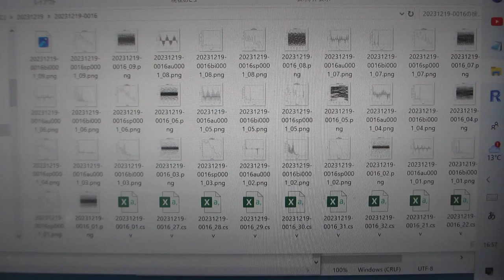超音波の音圧データ解析ーー多変量自己回帰モデルによるフィードバック解析技術ーー（超音波システム研究所）